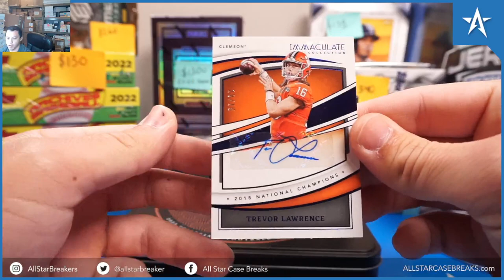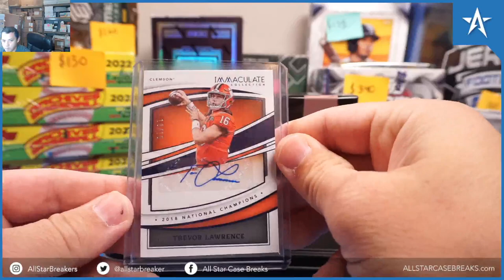AEG 1box -2022 Immaculate Collegiate football box